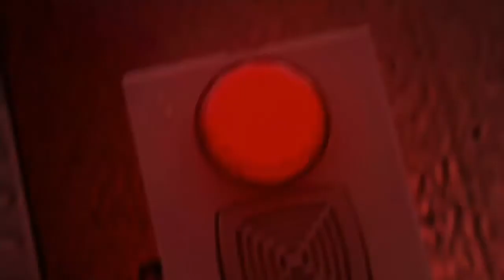Let´s Play Resident Evil Revelations - German - Part 19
Mein Let´s Play zu "Resident Evil Revelations"...